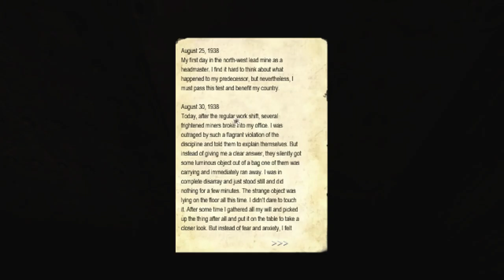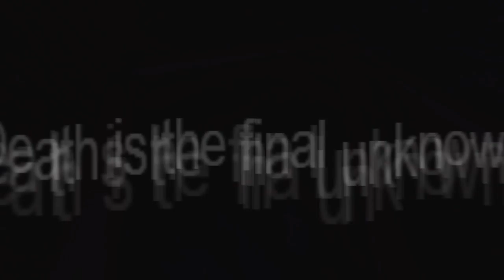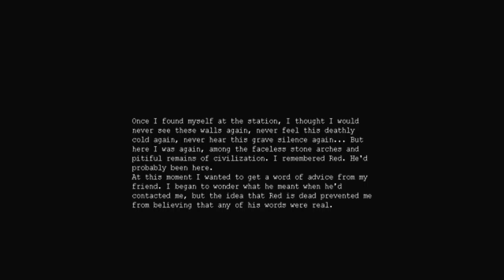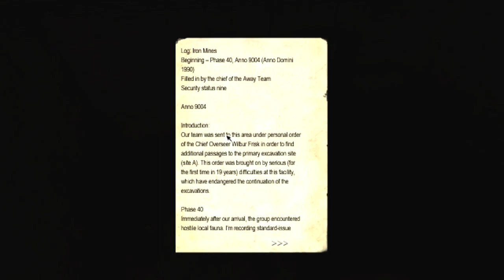Penumbra: Necrologue | Sixteen | I'M NOT MAD!!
(requires Amnesia: The Dark Descent to play)